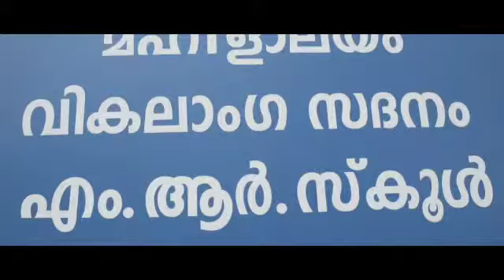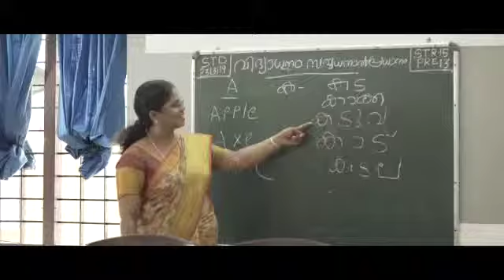Thanal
VME Orphanage Kalahodu